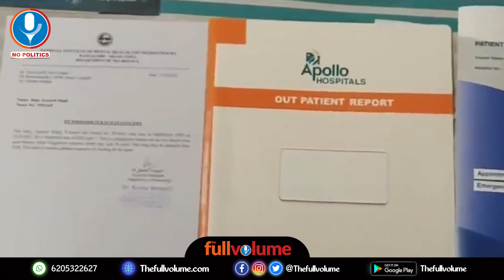Aayansh Singh को बचाने के लिए एक साथ आया Bihar | The Full Volume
Raj Construction,
Block-D 90 Feet Road,
Malahi Pakri,
Kankarbagh,
Patna